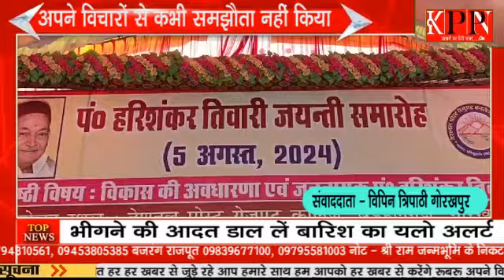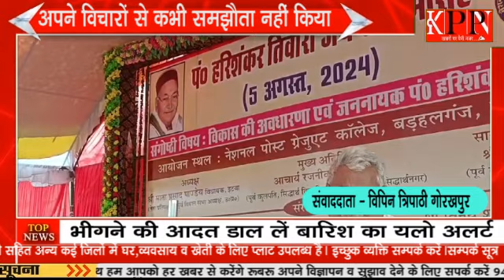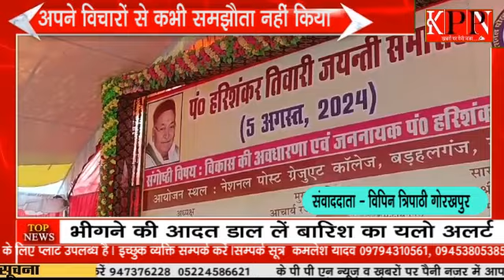अपने विचारों से कभी समझौता नहीं किया.....kppn News